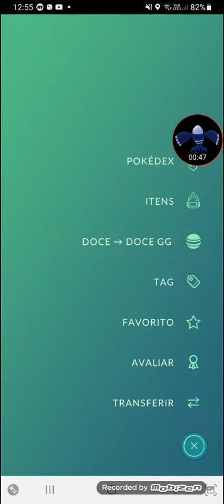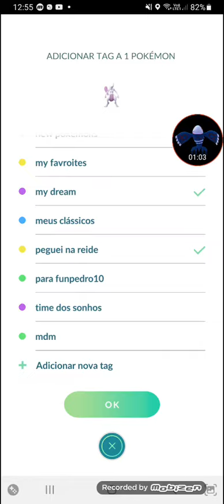now I have mewtwo my lengedary dreams